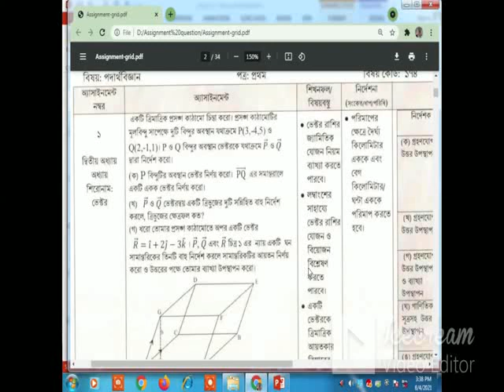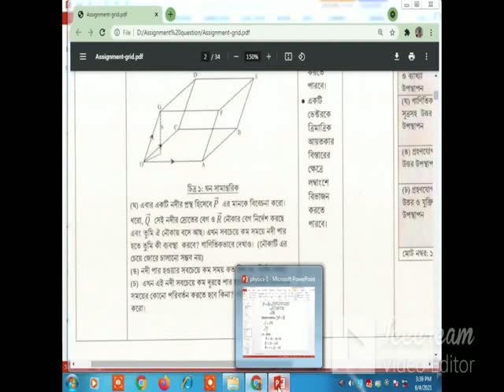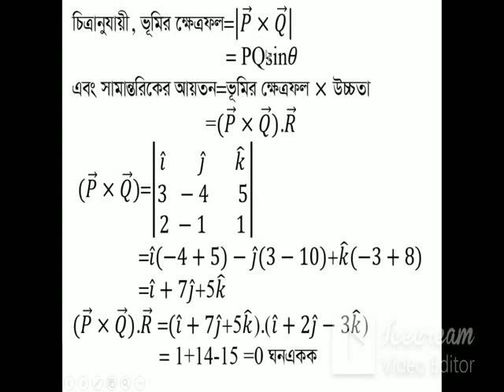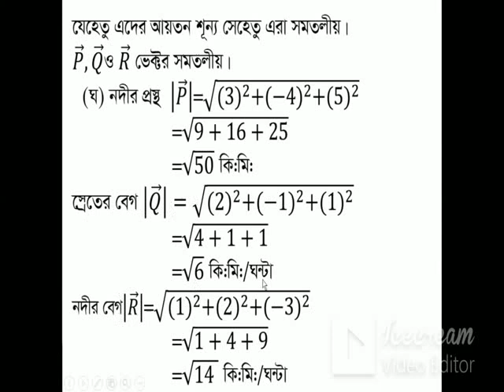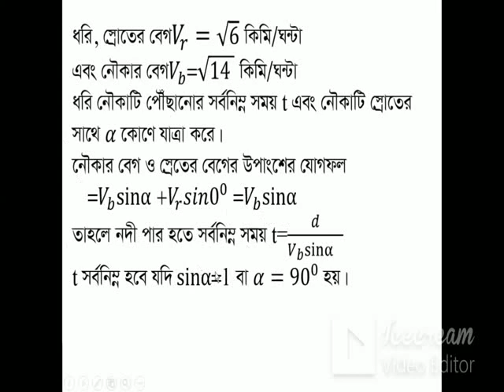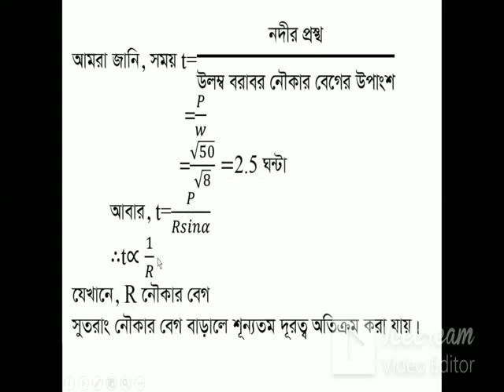Hsc Exam 2021 Assignment ll Physics 1st paper ll Assignment 1st Week ll Physics Assignment Answer.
assignment 2021
ssc 2021 assignment,
Assignment 2021